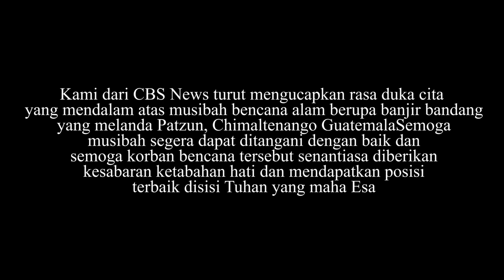SUPER BANJIR MENERJANG KOTA INI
Bagaimana menurut anda? Kenapa banyak sekali bencana alam belakangan ini? Apakah itu senjata iklim (Haarp) atau itu pertanda datangannya hari akhir ? Mungkin sains sudah memberikan jawabannya dan ini pemanasan global? Tetapi siapa yang tau bahwa bencana besar bisa datang kapan saja !
Silakan tulis versi Anda di komentar di bawah video! Selamat menonton.

Salam untuk semuanya dan TERIMA KASIH atas dukungannya yang luar biasa!